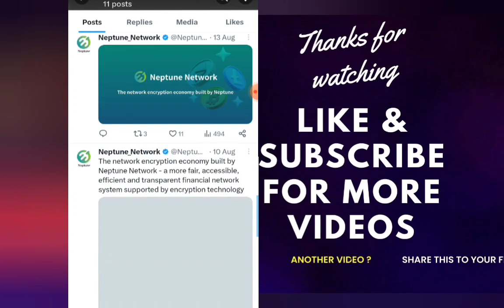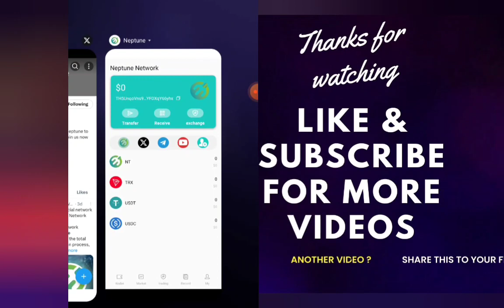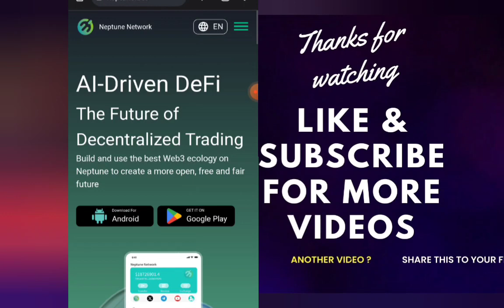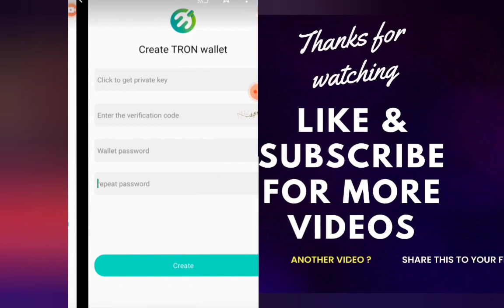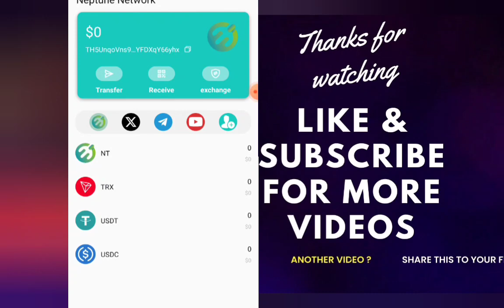Neptune Network Airdrop |5000 NT tokens Giveaway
Pinetwork Official Update coming soon